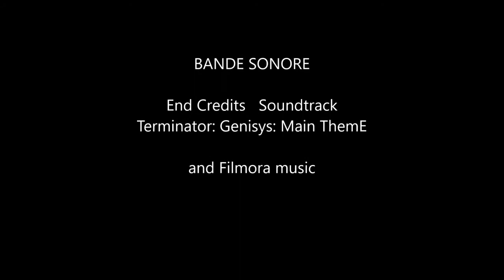SONG YANG X31 Review , Test , Vol , Flight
Mini review pour un mini drone pliable , hyper virulent , très nerveux
retrouvez le ici avec plein d'autre petits quadricoptères

merci à tous
bon vol